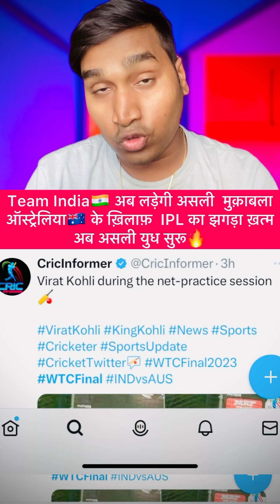Rohit sharma से लेके Virat Kohli तक IPL का झगड़ा ख़त्म और असली मुक़ाबला सुरू | WTC final | Ins Aus